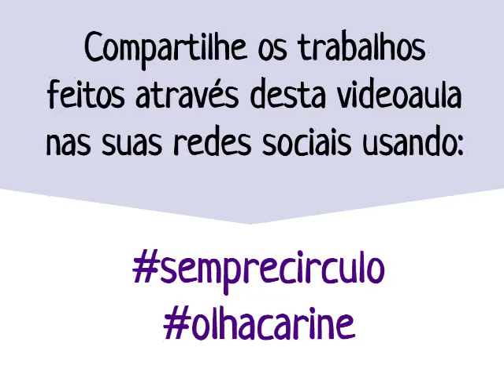Granny Square de crochê com cinco cores por Carine Strieder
Olá! Veja nesse vídeo a artesã Carine Strieder ensinando passo a passo como fazer esse lindo granny square de crochê com cinco cores.

Tamanho: 12 cm

Compartilhe comigo no Instagram as peças feitas através das videoaulas do Canal usando a olhacarine

Para conferir os produtos utilizados nessa videoaula e outros produtos da Círculo S/A acesse

Obrigado pela visita e seja sempre bem vindo(a)!!!